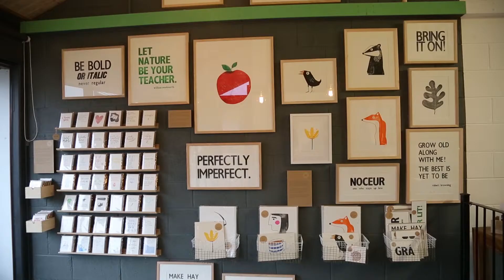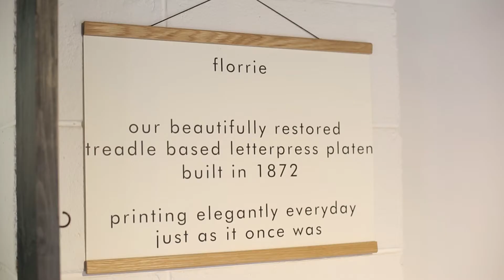Pear in Paper